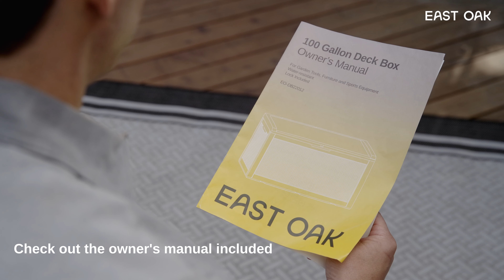HOW TO_East Oak 100 Gallon Deck Box Installation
Welcome to East Oak’s Channel! We're all about the new outdoor living lifestyle, with high-quality products designed to enhance your outdoor experience. So sit back, relax, and enjoy our videos. We hope they inspire you to embrace a new outdoor lifestyle with East Oak!